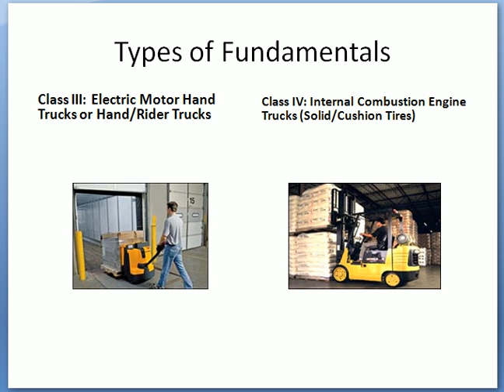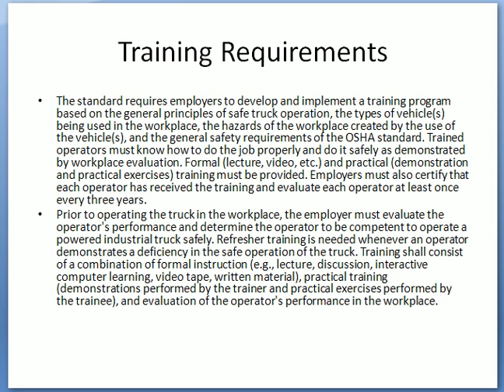Free Forklift Certification Powerpoint Presentation